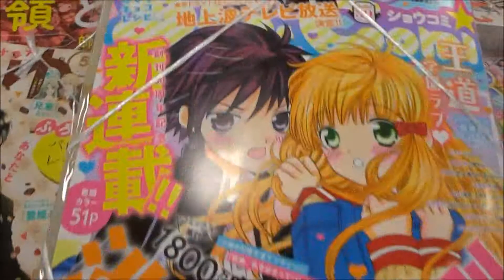Sho Comi少女コミック 2018年 2/20 号 5号「同・級・生！！」【新連載】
Sho Comi少女コミック 2018年 2/20 号「同・級・生！！」【新連載】

【ニイタニ】
450万回再生突破
広島県内で動画が多いYOUTUBER(多分)
Hiroshima Prefecture
Itsukushima Shrine
 毎日投稿
広島youtuber
次世代 youtuber
１日10万回再生
１００万回以上再生されている動画、チャンネル